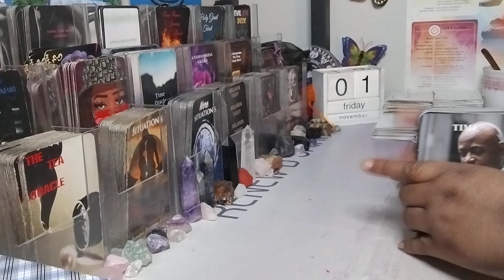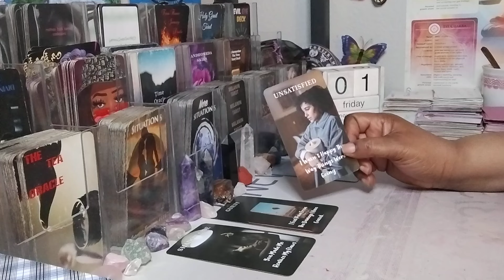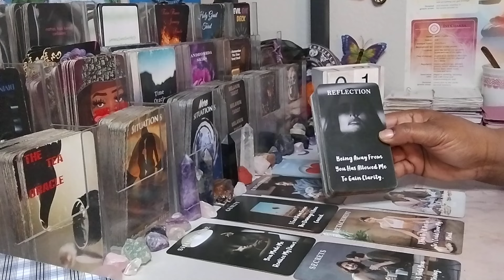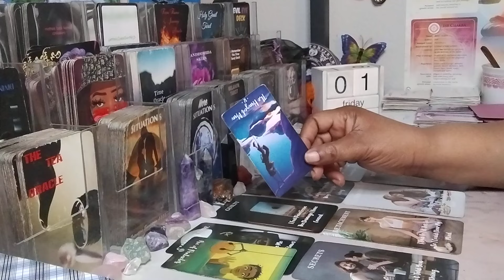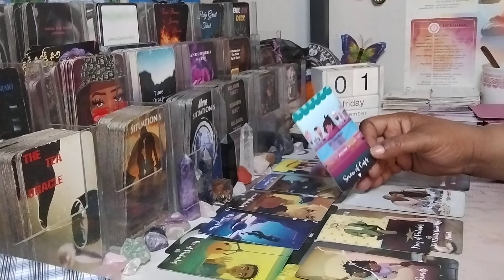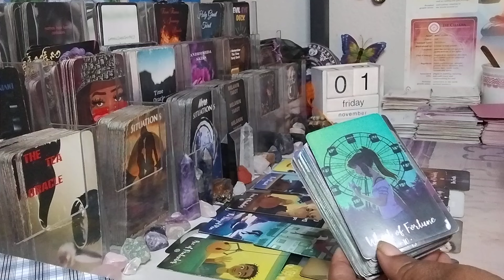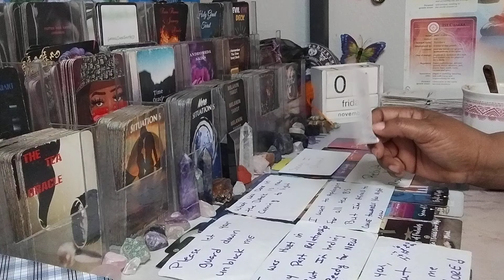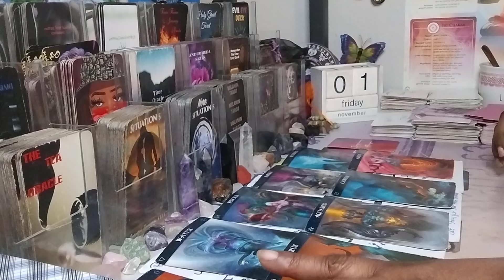PISCES♓THEY WERE HURT IN THEIR PAST RELATIONSHIP😭♓COMING TO FIX THINGS WITH YOU♓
Virgo Leo Taurus Pisces cancer scorpio Aquarius Libra Aries

AMAZON WISHLIST: